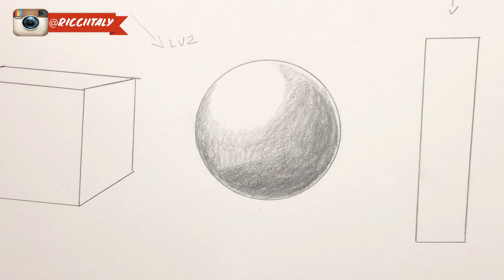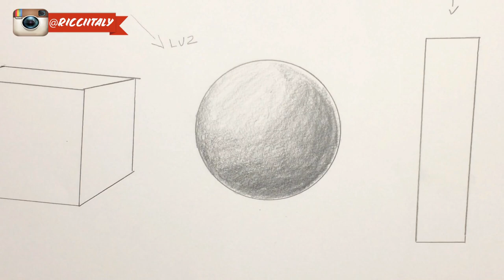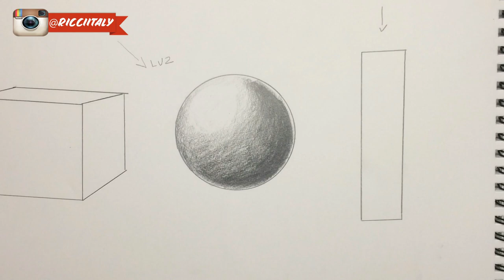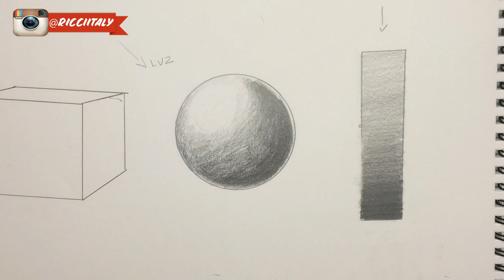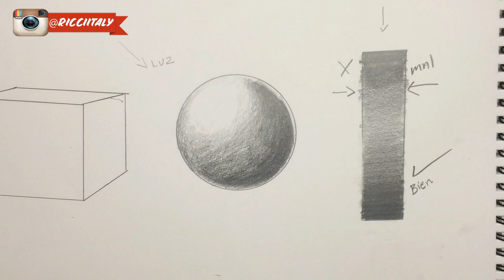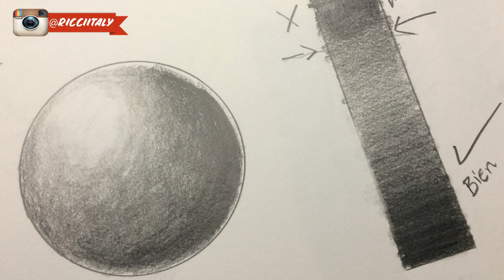Como Sombrear con Lapiz / Como sombrear dibujos FACIL ✏️✏️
Como Sombrear con Lapiz / Como sombrear dibujos 2020
En este vídeo te muestro como aprender a sombrear con lápiz paso a paso para que aprendas a sombrear tus dibujos de manero profesional y en poco tiempo
Como Sombrear con Lapiz: Como sombrear dibujos
Técnicas de sombreado
Cómo hacer un buen sombreado
Curso Taller de Dibujo - Como Dibujar Sombras (Primera Parte)
Cómo Sombreaar con Lápiz (BÁSICO)
Clases de sombreado: cómo dibujar sombras
Tips y Trucos para Sombrear Bien y Dar volumen | Como Dibujar un Bodegon con Lapiz
Como dibujar y sombrear con carboncillo